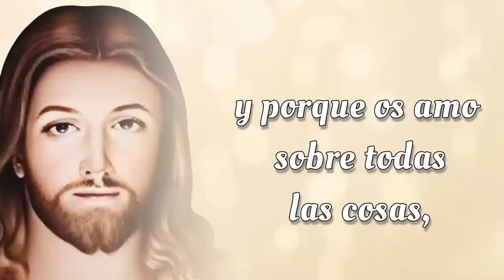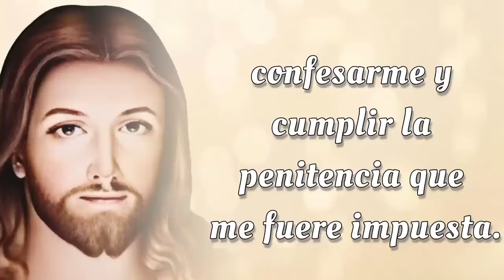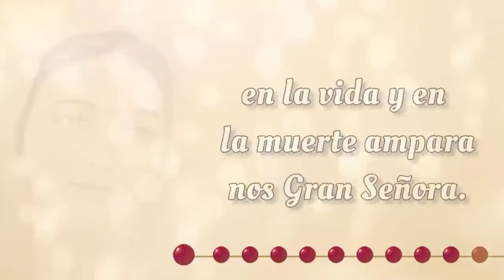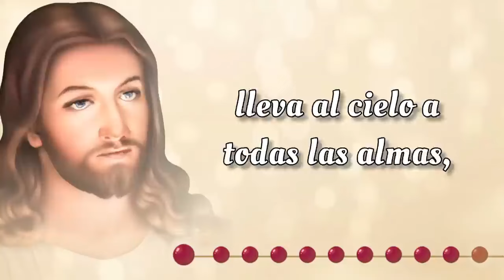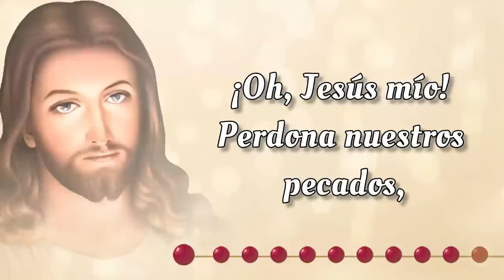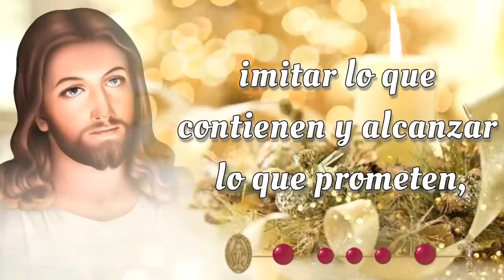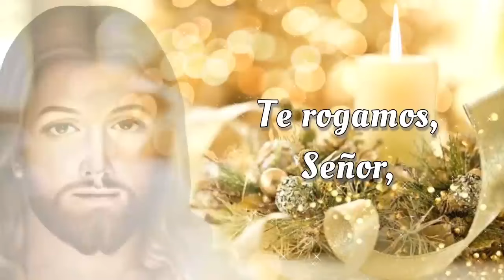SANTO ROSARIO CORTO de hoy ✝️ Martes, 10 de Septiembre 2024 ✝️ Misterios Dolorosos ✝️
SANTO ROSARIO CORTO de hoy ✝️ Martes, 10 de Septiembre 2024 ✝️ Misterios Dolorosos ✝️ Rosario de Hoy 🌹

Bienvenidos al SANTO ROSARIO CORTO de hoy Martes, 10 de Septiembre 2024 en el que meditaremos los Misterios Dolorosos 🌹 y rezaremos el Rosario a la Virgen María. Únete a esta hermosa devoción mariana y sumérgete en momentos de paz y reflexión espiritual.

00:00 - Introducción  📿
00:47 - Acto de Contrición 🙏
01:25 - Credo de los Apóstoles 🙏
02:30 - Primer Misterio 🌿 La agonía de Nuestro Señor en el jardín.
06:45 - Segundo Misterio 🔗 La flagelación de Nuestro Señor en el muro.
11:00 - Tercer Misterio 👑 La coronación de espinas.
15:15 - Cuarto Misterio ✝️ Nuestro Señor carga la cruz al Calvario.
19:31 - Quinto Misterio  🩸Jesus muere en la cruz.
23:45 - Salve Regina
24:27 - Conclusión 📿